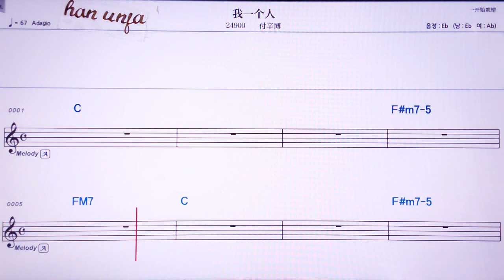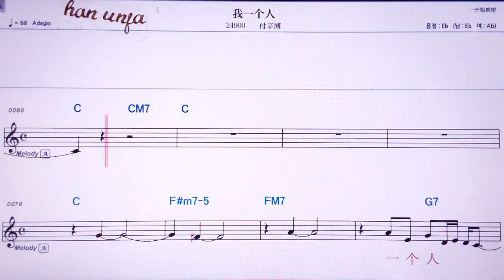💖 워이꺼런/푸씬부어 👍MR,노래방, 악보, 코드,Karaoke With Sheet Music